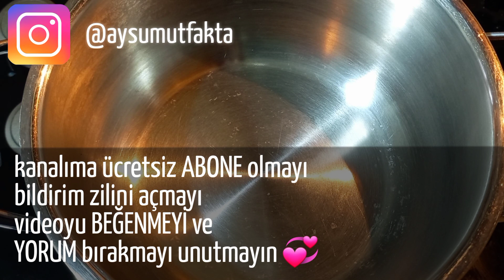🎀ÇAY KAHVE YANINA HARİKA BİR İKRAMLIK TARİFİM VAR💫☕ | Pratik ikramlık tarifler